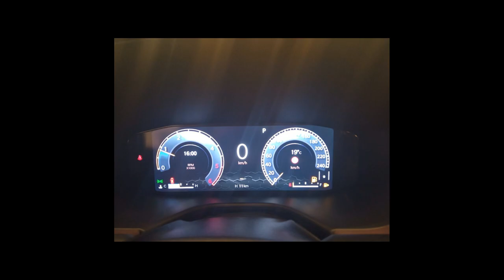JEEP COMPASS - 2022 - São Paulo/SP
PRONTA ENTREGA !!! Blindagem BOX TEN N-III A | Vidros Protection Glass | Teto Solar Blindado em Vidro | 10 anos de Garantia | A Box Blindados possui um amplo showroom, com automóveis zero km à pronta entrega e seminovos blindados e não blindados, com garantia e procedência. Ficamos localizados em Moema.

Dados do Veículo
Veículo: JEEP / COMPASS 2.0 TD350 TURBO LIMITED
Ano: 2022/2022
Combustível: DIESEL
Portas: 4 PORTAS
Câmbio: Automático
Cor: AZUL
KM: 0

✅ Alarme
✅ Ar Condicionado
✅ Ar Quente
✅ Desembaçador Traseiro
✅ Direção Hidráulica
✅ Encosto de Cabeça Traseiro
✅ Freio ABS
✅ Retrovisores Elétricos
✅ Tração 4x4
✅ Travas Elétricas
✅ Vidros Elétricos
✅ Volante com Regulagem de Altura
✅ Limpador Traseiro